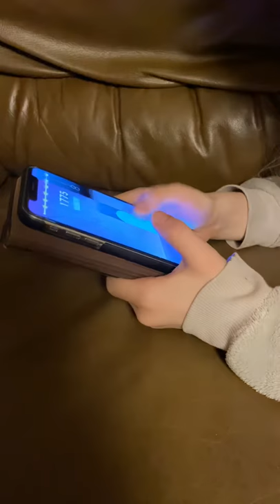Crazy frog Magic tiles song super fast. Kids are awsome